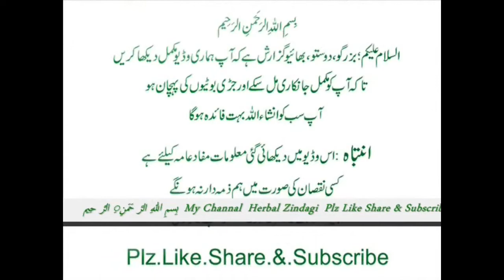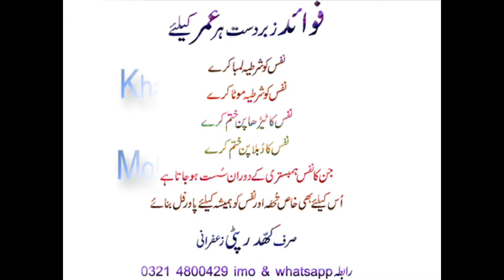Khaddar Patti Zafrani,Lagany Ki Mokammal Video,Mardon Ke Ley Tohfa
Watch : Khaddar Patti Zafrani,Lagany Ki Mokammal Video,Mardon Ke Ley Tohfa